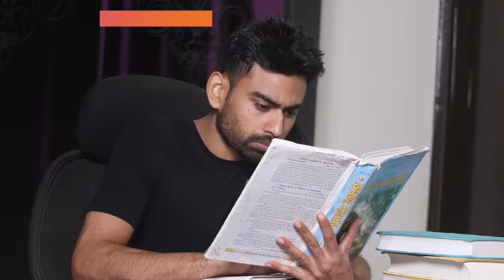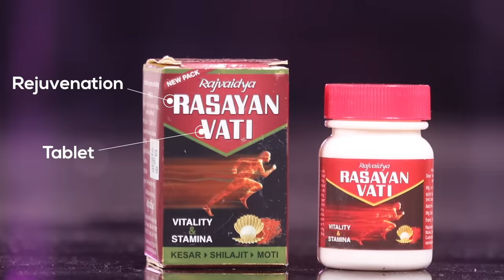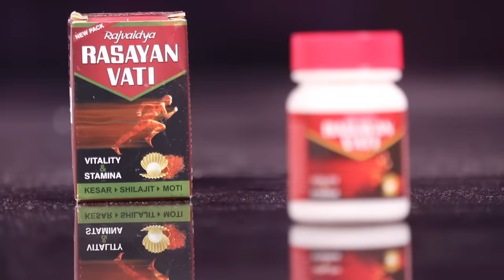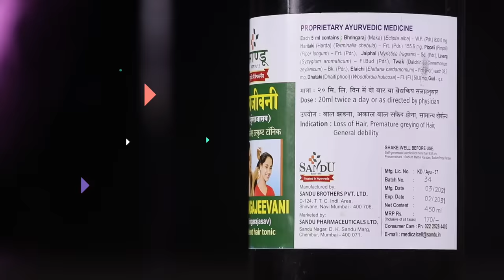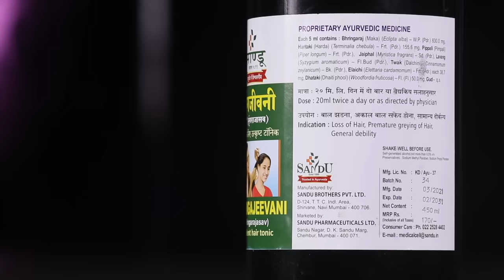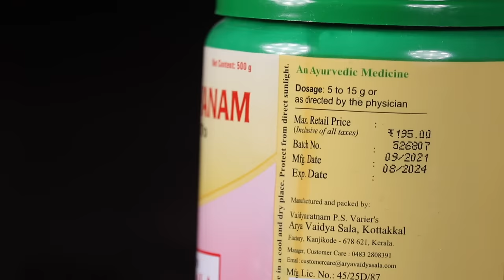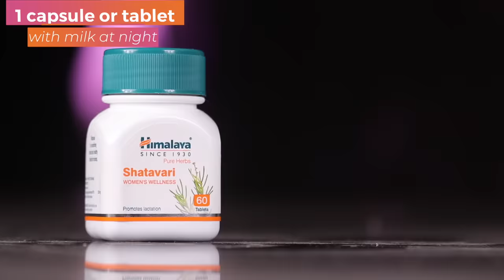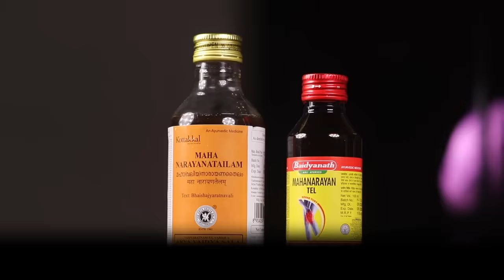5 Natural Supplements That Actually Work! (Not Sponsored)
5 Natural and Safe Supplements That Actually Work (Low Cost & Fast Results)

In this video, I am going to share with you 5 Natural supplements from Ayurvedic scriptures that actually work. Considering the most common problems faced by people today, I have selected one supplement each for body strength, hair, women’s health, body pains and the mind.

00:55 - My prime focus while selecting the 5 natural supplements
01:19 - #5 Natural Supplement for Body strength - Do you often feel tired and lazy? Or is the chilling winter taking a toll on your body? Well, you should try this natural supplement once.
03:04 - #4 Natural Supplement for Hair - No matter what, the hair issues never seem to subside. Hairfall, Premature greying of hair, dandruff, alopecia, oh there are too many. Especially post-pandemic, hair problems have suddenly gone up the hill. Try this natural supplement.
05:08 - #3 Natural Supplement for Mind - With an overdose of social media and constant information, the mind has become weak and restless. That’s where this classical Ayurvedic formulation is so effective.
06:57 - #2 Natural Supplement for Women Health - A woman’s body being hormonally sensitive, it is often prone to period problems, PCOD, thyroid malfunction and skin problems. This one supplement can make all the difference.
08:20 - #1 Natural Supplement for Body Pain - Do you often suffer from body pains? Back pain, cervical pain, Knee pain or pain in any other body part? If you are getting too dependent on pain killers then take a break and try Ayurveda’s classical supplement.

Rasayana Vati (200 tablet pack)
Bhringrajasava (option 1)
Bhringrajasava (option 2)
Bhringrajasava (option 3)
Brahma Rasayana (option 1)
Brahma Rasayana (option 2)
Shatavari Powder (option 1)
Shatavari Powder (option 2)
Shatavari Tablets (option 1)
Shatavari Tablets (option 2)
Shatavari Tablets (option 3)
Shatavari Capsules (option 1)
Shatavari Capsules (option 2)
Mahanarayan Tailam (option 1)
Mahanarayana Tailam (option 2)
Mahanarayana Tailam (option 3)

RECOMMENDED VIDEOS 📹
10 Safe & Useful Ayurvedic Tablets to Replace Allopathic Pills (Instant Relief)

10:49 - Segment Partner - Mamaearth BhringAmla Hair Mask

Fit Tuber